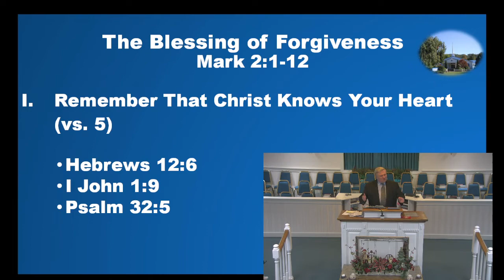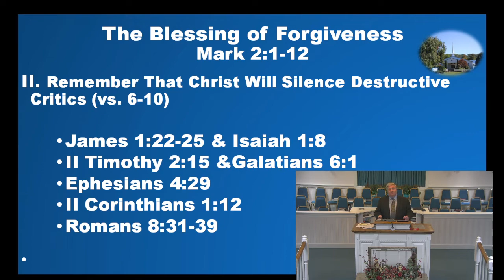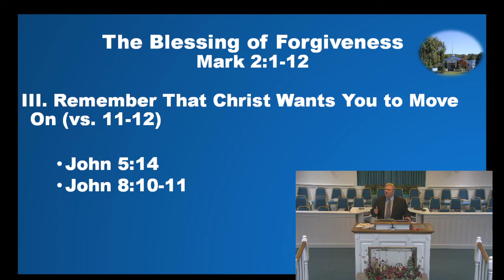22 01 23 PM Service, The Blessing of Forgiveness Mark 2- 1- 12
22 01 23 PM Service, The Blessing of Forgiveness Mark 2 -1 -12